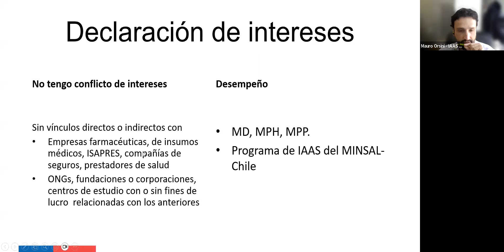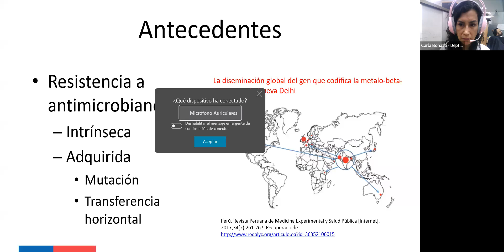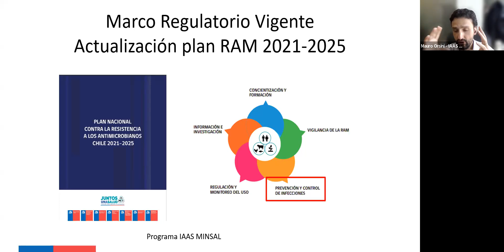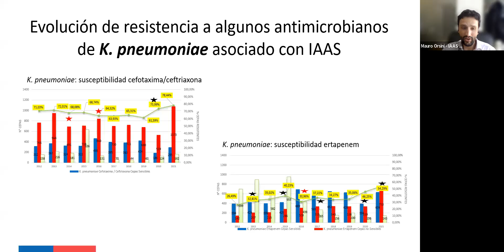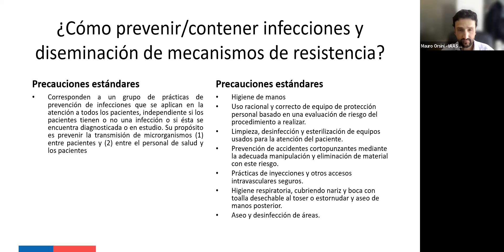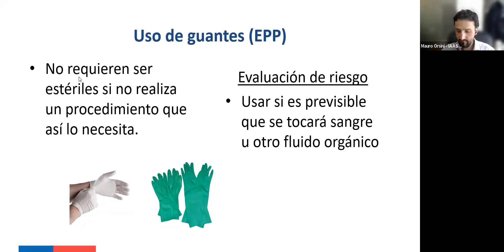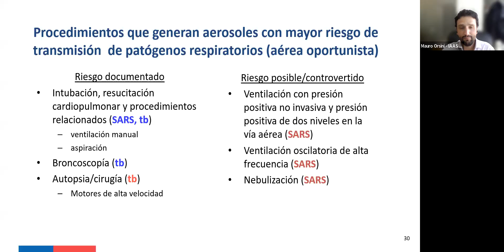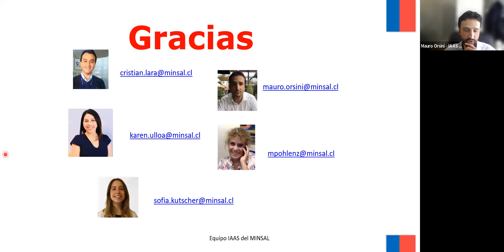Estrategias para evitar las RAM en los ELEAM.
16 octubre